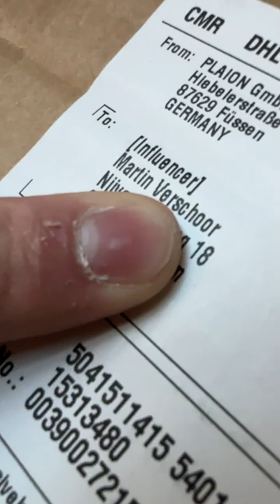Floodland press kit unboxing!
Hoofdredacteur PU Magazine: Wouter Brugge
Video Producer: Enno de Graaf
Account Manager: Michiel Kramer
Freelance Editor: Luuk Hijne
Video Stagiaires: Evander Hobbs en Jarno Kooiker
Redactie Stagiaires: Denian Franken, Kamal van de Pol en Frank van Amerongen